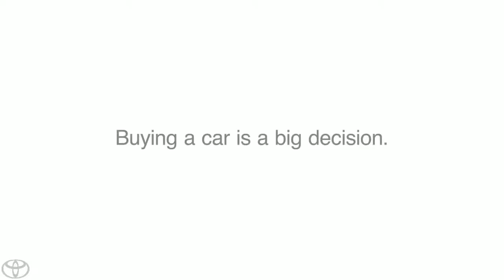Google+ Toyota Collaborator Toyota